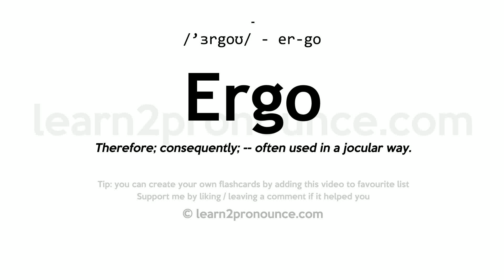Pronunciation of Ergo | Definition of Ergo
Ergo pronunciation | How to pronounce Ergo in English?
/`ɜːrgoʊ/
Meaning of Ergo | What is Ergo?
Therefore; consequently; -- often used in a jocular way.
What is Ergo | Ergo meaning and definition?